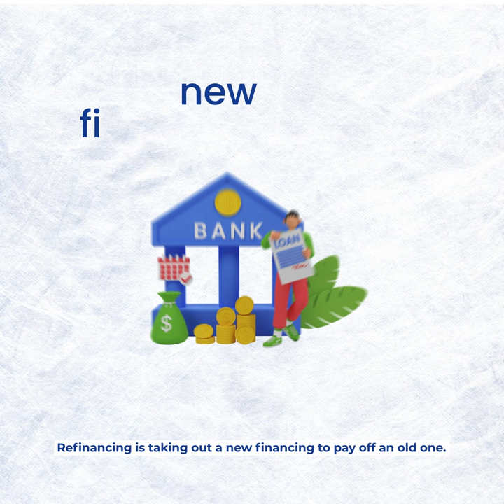Muamalat Buddies - Refinancing 101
What is refinancing and how it can be beneficial for you.

Find out more with our MuamalatBuddies on financial tips and tricks.